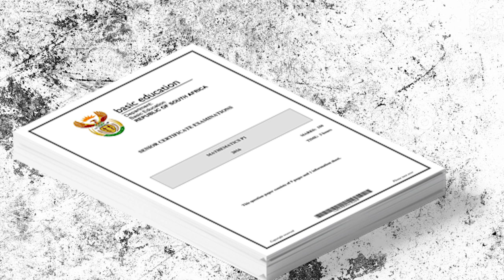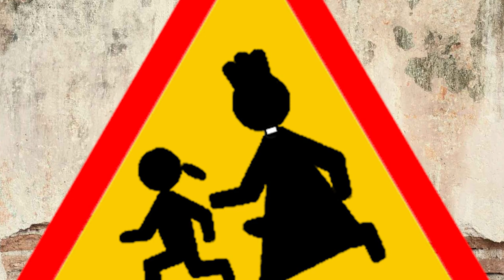10 POLSKICH KOMUNISTYCZNYCH AGENTÓW